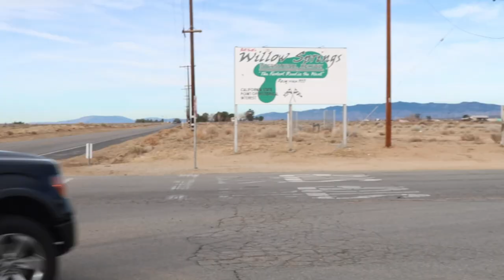Catching BIG AIR at Circuit Spirit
WELCOME BACK TO REALIZE TV! Today, we prepare for launch on Circuit Spirit's famous SoCal "Jump Drift" layout at Willow Springs. We can easily say this has been one of the most fun events we've ever driven! MERCH